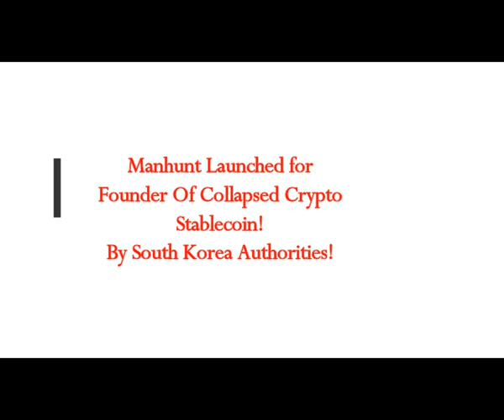Manhunt Launched for Founder of Collapsed Crypto Stablecoin! South Korean Authorities Claim!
The Real MLordandGod (Youtube Channel)
Thumbnail image - south korea do do.png